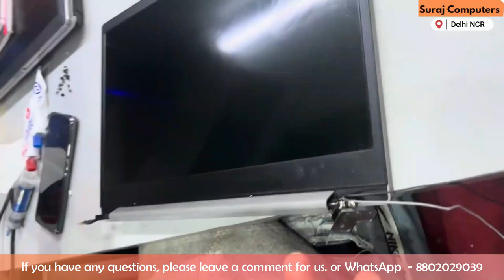Why Do Lenovo Laptop Hinges and Bodies Break? Here's How to Fix It!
Is your Lenovo laptop's hinge or body broken? You're not alone! In this video, we dive into the common reasons why Lenovo laptop hinges and bodies tend to break and provide step-by-step instructions on how to fix them.

We'll cover:

The most common causes of hinge and body damage.
Essential tools you'll need for the repair.
A detailed guide to repairing the hinge and body yourself.
Tips to prevent future damage.